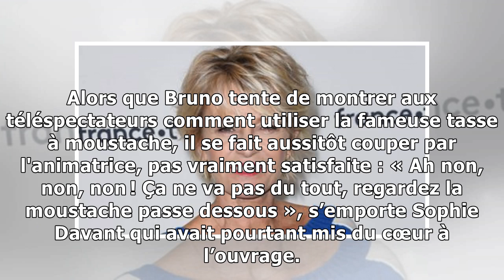VIDÉO – Sophie Davant : cet objet étonnant qui l'a beaucoup intriguée